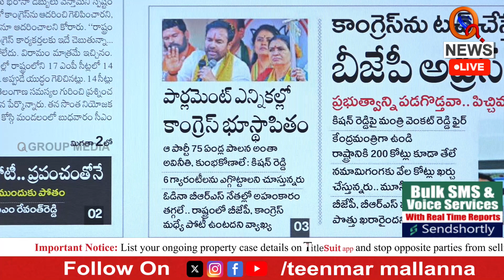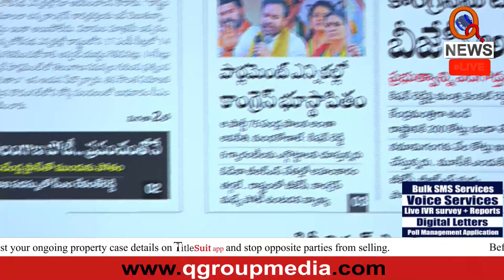కిషన్ రెడ్డినై కోమటిరెడ్డి వెంకట్ రెడ్డి ఫైర్ Teenmarmallanna I Shanarthi Telangana e-paper